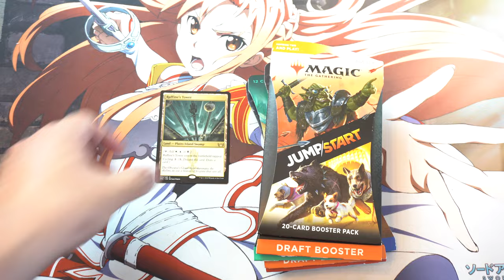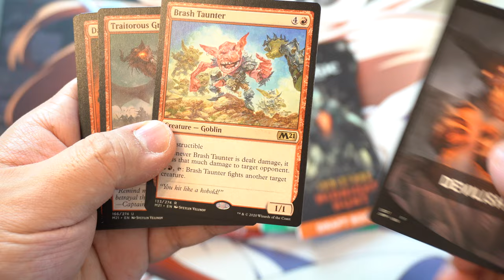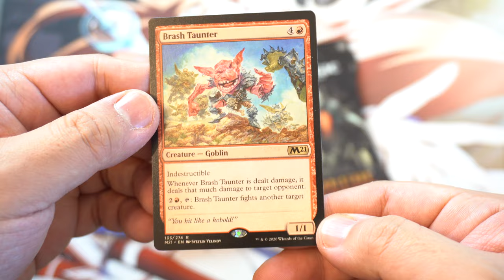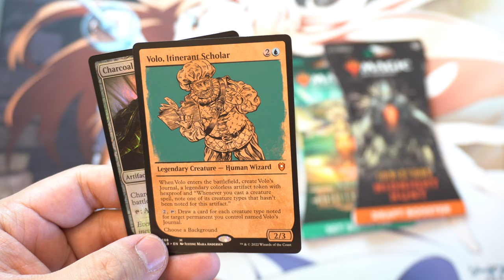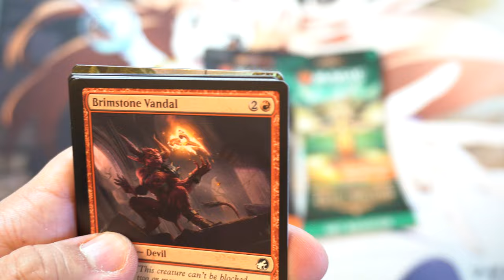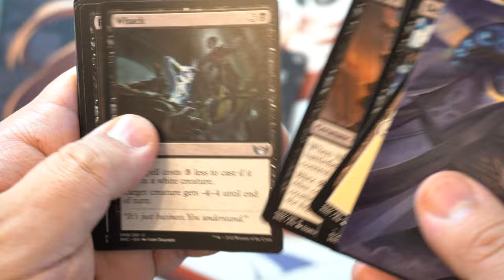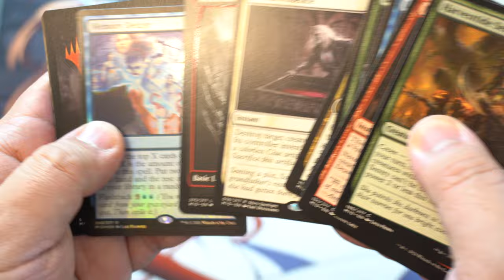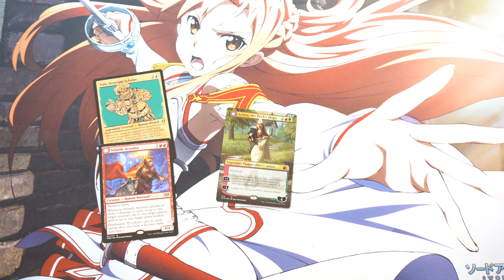Can I Profit? 9X $29.99 Walmart Magic the Gathering Mystery Box Worth It?